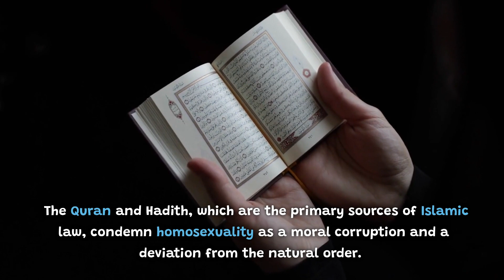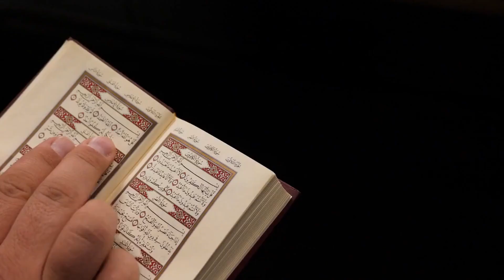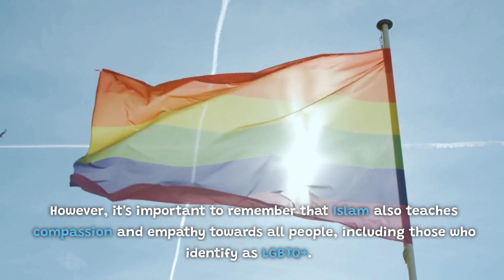The Islamic Perspective on Homosexuality: Beyond the Stereotypes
In this video, we explore the Islamic view on homosexuality and provide an in-depth analysis of the topic. We discuss the Islamic stance on homosexuality and how it differs from the cultural and societal views prevalent today. We also provide insights into the complexities of the topic and how it is addressed in Islamic theology.

The video covers various Islamic resources and scholars' viewpoints on homosexuality and provides an objective and informative discussion of the topic. We also provide historical and cultural contexts of homosexuality in Islam and address common misconceptions and stereotypes.

This video aims to educate viewers on the Islamic view on homosexuality and foster a deeper understanding of the topic within the Islamic community and beyond. It is an essential watch for anyone looking to expand their knowledge of Islam and its teachings.